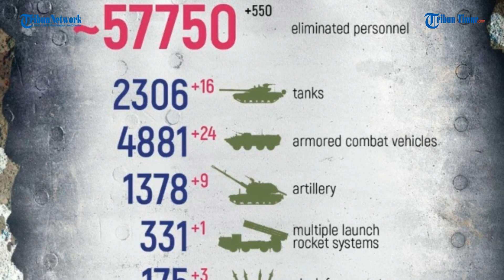Quadrocopters Rusia Luncurkan Serangan Tiba Tiba, Militer Ukraina Tak Bisa Selamatkan Diri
TRIBUN-TIMUR.COM - Artileri Rusia dipandu oleh pesawat tak berawak, menghancurkan para pejuang Angkatan Bersenjata Ukraina yang berlindung di tengah hutan.

Posisi mereka dihantam dengan bantuan MLRS "Grad" dan granat yang dijatuhkan dari quadrocopters Rusia.

Serangan yang datang tiba-tiba membuat pasukan Ukraina tak bisa menyelamatkan diri.

Editor: Dika
Narator: Memet

(TRIBUN-TIMUR.COM)